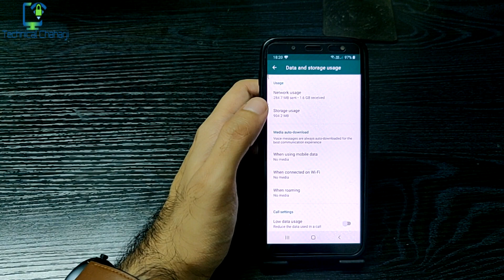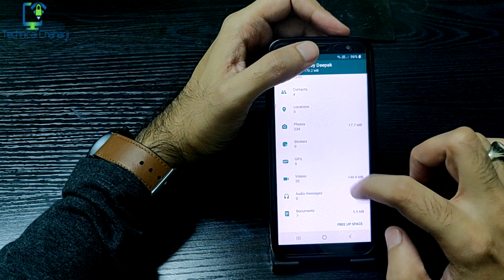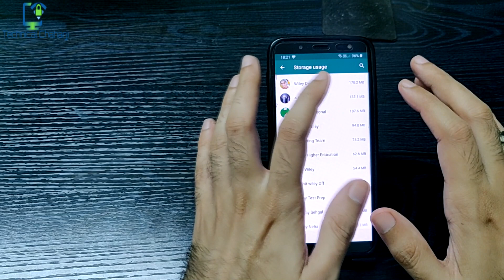Whatsapp Storage Problem | Whatsapp Storage Management Tool | Whatsapp Tricks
New WhatsApp Storage Management Feature - Best Tip to Save Phone Space on Google Drive or iCloud

whatsapp storage settings | phone me storage problem dur kaise kare | whatsapp storage problem kaise dur kare - is video se aap sikhoge ki whatsapp ki storage setting kse kre and shows you how to save storage on your iPhone or Android smartphone using the WhatsApp storage management tool.